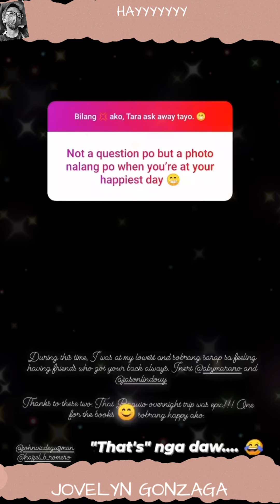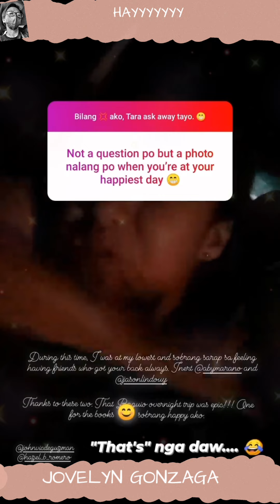JOVELYN GONZAGA | KUNG NGAYON TO ANO KAYA MGA SAGOT NYA?? TINGIN NYO GUYS? 😁😁😁